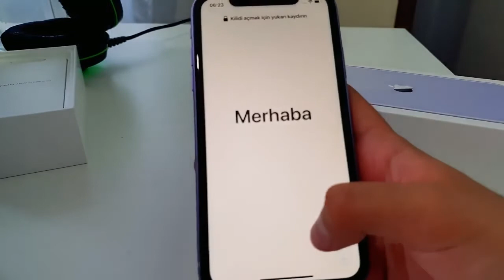My Purple IPhone 11 Is It That Good??